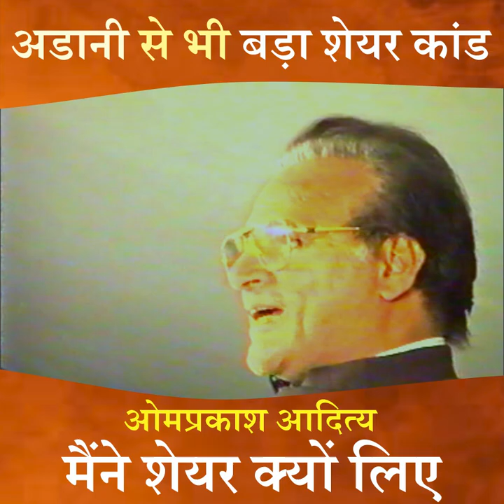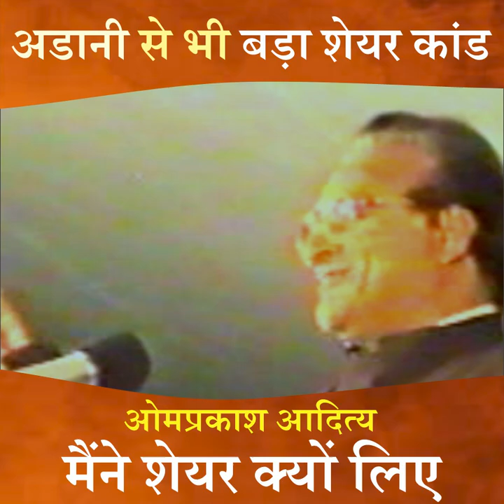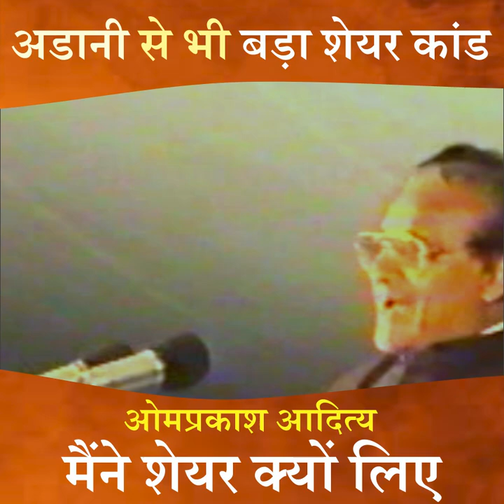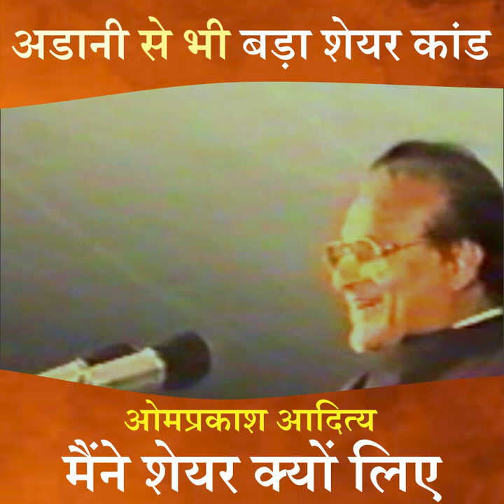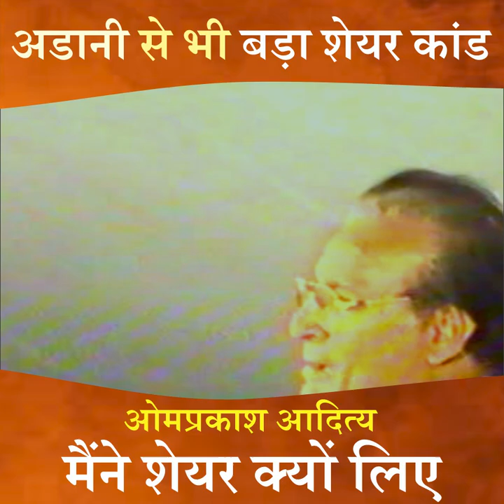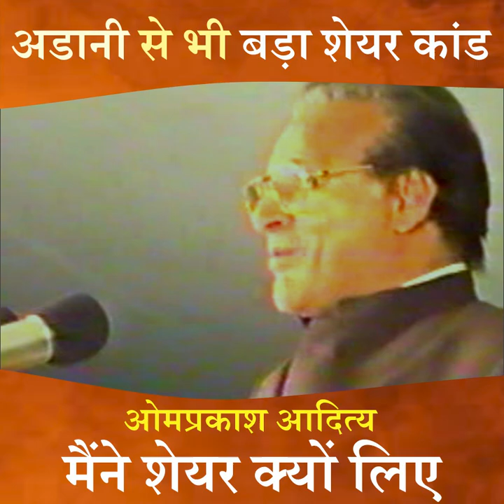अडानी से भी बड़ा शेयर कांड | Kavigram | Biggest Scam | adani biggest scam | kavi Sammelan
Adani group scam

Book a kavi sammelan : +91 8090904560